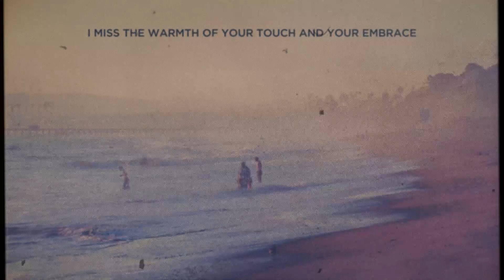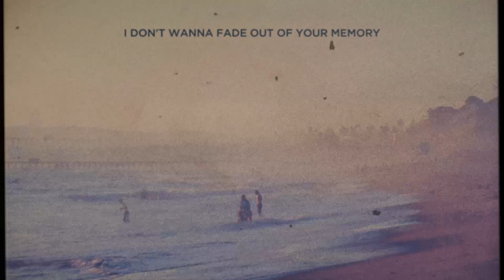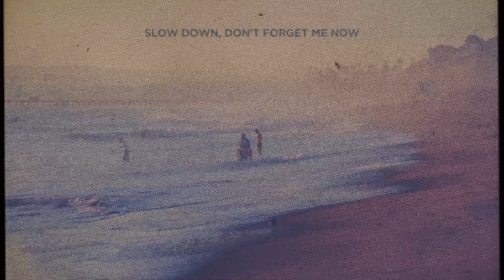Direct - Memory (feat. Holly Drummond) [Lyric Video]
Genre

I always seem to make the same mistakes
Too quick, too faulty
Fast to push away, away
I miss the warmth of your touch and your embrace
No one ever made me feel so safe, so safe

Slow down, don't forget me now
I don't wanna fade out of your memory, your memory
Hold up, I know I had my doubts
But I want to fade back into your memory, your memory
Your memory

I always seem to take the wrong turn
Repeating history
When will I learn, I learn?
I miss the way that you smile when you look at me
No one ever made me feel so free, so free

Your memory